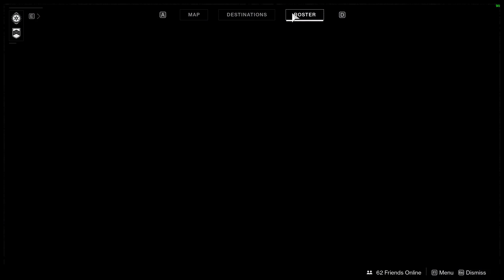Destiny 2 01 28 2018 - Naeblis - Crucible - 3.14 Efficiency